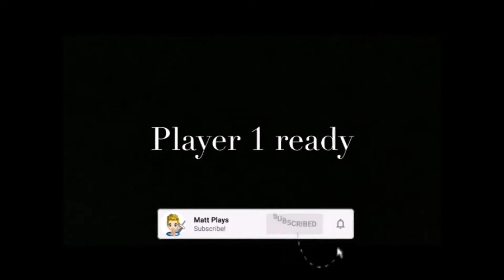Legend of Zelda: Ocarina of Time Randomizer - Part 6: Link Becomes an Adult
Hello everyone and welcome back to our randomizer. In this episode we roam around the land of Hyrule looking for soft soil patches where we can lay down bugs to enter the hole, and bring out a skulltula for us to acquire a 'token' that could be who knows what. We then bite the bullet and head to the temple of time an become an adult. A whole new chapter is about to begin.

Intro song written, performed and recorded by Ross Snook